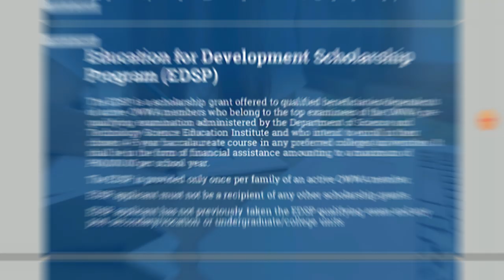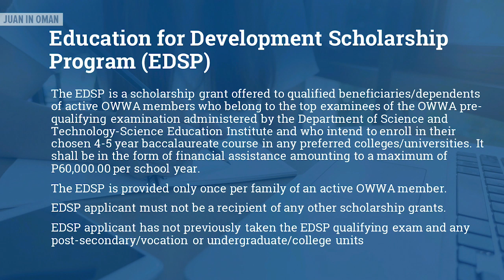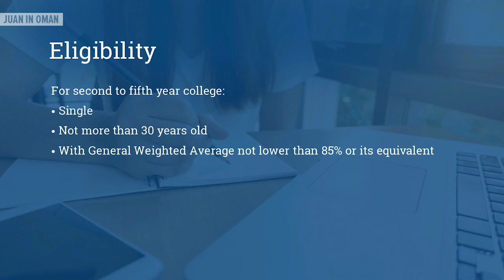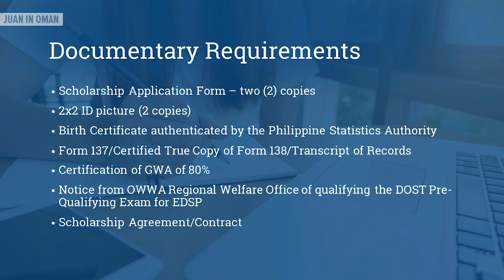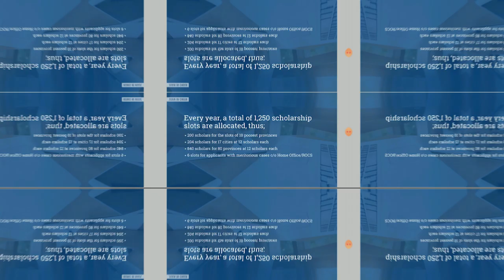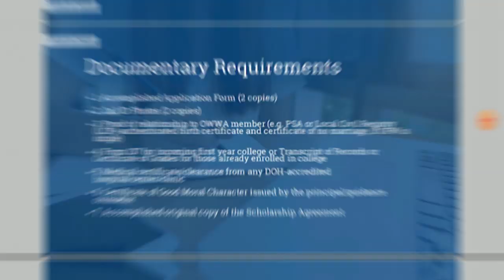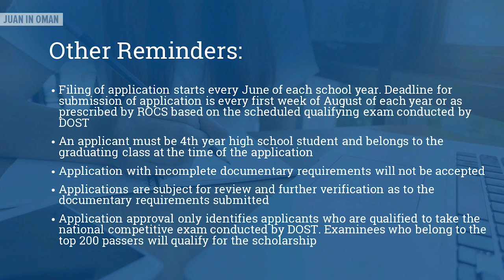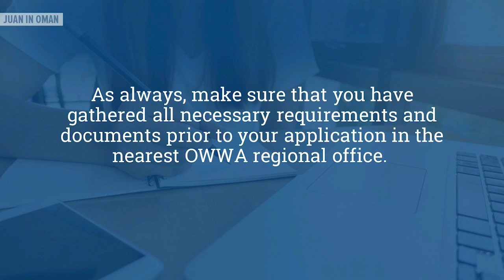OWWA SCHOLARSHIP PROGRAMS para sa Anak or Kapatid ng isang OFW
Ang Education for Development Scholarship Program (EDSP) at OFW Dependent Scholarship Program (OFWDSP)